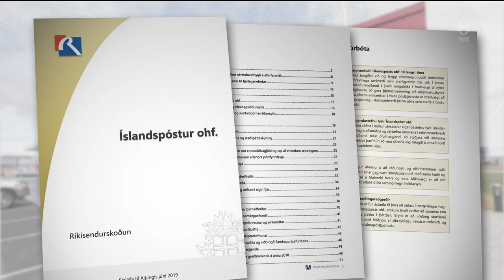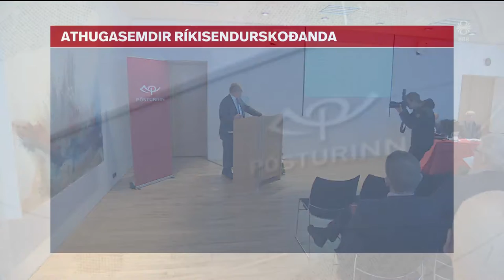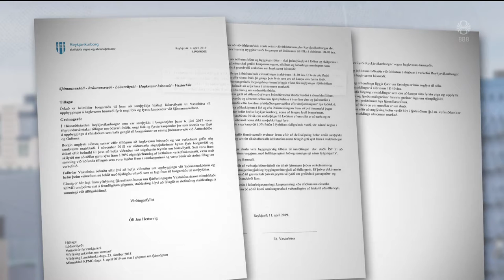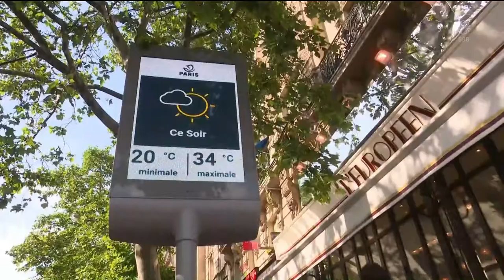Fréttir - 25. jún 2019